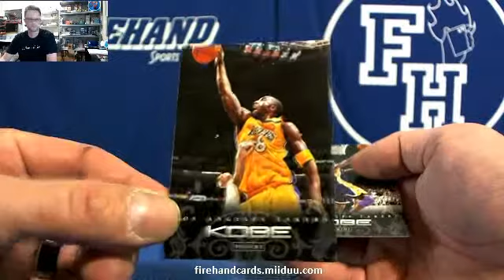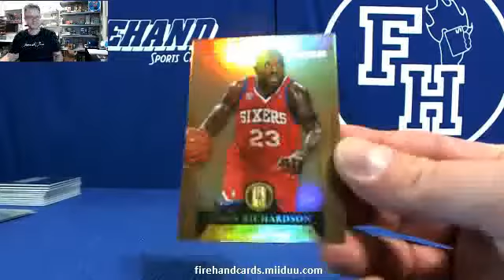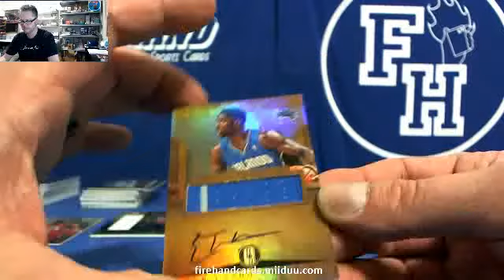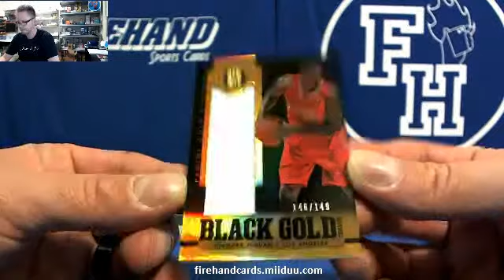Beamer's 2012-13 Gold Standard Basketball 1 Box Break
Thanks Again Tony